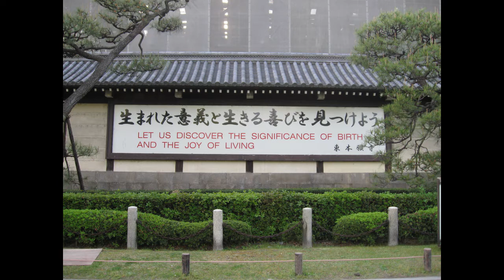13 The Sacred Lighthouse | Little travel stories 1: Japan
In this episode of The Sacred lighthouse I tell you some quirky and interesting little stories from my trip to Japan.

Chapters:
00:00  1 - Introduction
03:10  2 - The Dragon and the Moon
05:32  3 Japanese suits and eye contact
08:32  4 - Hotels, status, flattery and the 5th floor
11:43  5 - Breakfast, and it's the little competitions in life
15:30  6 - Trains and white gloves
18:09  7 - The mystery of it all, the moon, dragon, and Samurai sword